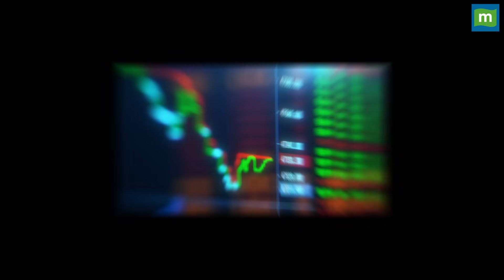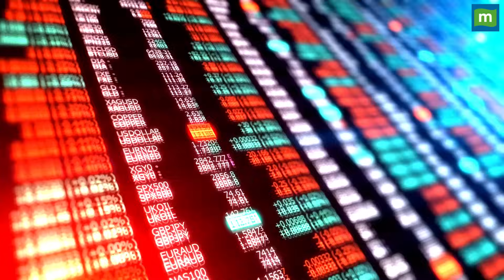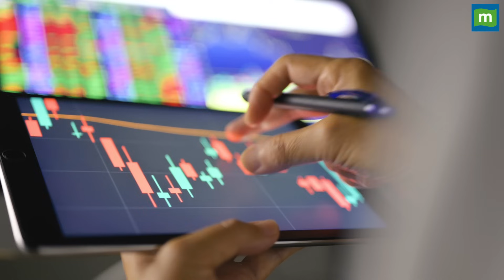Stock Market : 21 नवंबर को कैसी रह सकती है बाजार की चाल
Taking Stock: ऑटो, FMCG में बिकवाली से बाजार में दूसरे दिन भी गिरावट, 21 नवंबर को कैसी रहेगी बाजार की चाल